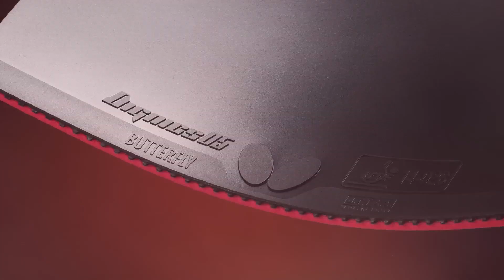Anna W./Katarzyna W. vs Franziska Schreiner/Zdena B. | 2019 Polish Junior & Cadet Open (JGD Final)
Review all the highlights from the Anna W./Katarzyna W. vs Franziska Schreiner/Zdena Blaskova at the 2019 ITTF Polish Junior & Cadet Open.

(Video Creator: TTLondon2012)